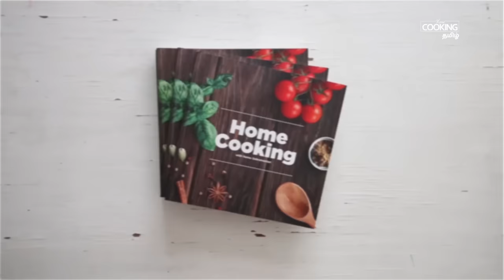பன்னீர் புலாவ் | Paneer Pulao Recipe in Tamil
பன்னீர் புலாவ் |  Paneer Pulao in Tamil

தேவையான பொருட்கள்

பன்னீர் - 200 கிராம்
பாஸ்மதி அரிசி - 1 கப்
வெங்காயம் - 2
சீரகம்- 1/2 தேக்கரண்டி
கேரட் - 1 கப்
பீன்ஸ் - 1 கப்
பச்சை பட்டாணி - 1 கப்
பச்சை மிளகாய் - 2
கரம் மசாலா - 1 தேக்கரண்டி
புதினா இலைகள்
கொத்துமல்லி தழை
பிரியாணி இலை
ஏலக்காய்
கிராம்பு
மிளகு
இலவங்கப்பட்டை
தண்ணீர்
உப்பு

செய்முறை

1. முதலில் ஒரு கடாயில் சிறிதளவு எண்ணெய்  சேர்த்து பன்னீரை பொன்னிறமாகும் வரை வறுக்கவும்
2. அடுத்து ஒரு குக்கரில் நெய், எண்ணெய், பட்டை, ஏலக்காய், கிராம்பு, பிரியாணி இலை, மிளகு, சீரகம், பொடியாக நறுக்கிய பெரிய வெங்காயம், பச்சை மிளகாய் சேர்த்து நிறம் மாறும் வரை வதக்கவும்
3.வெங்காயம் பொன்னிறமானவுடன் நறுக்கிய கேரட், நறுக்கிய பீன்ஸ்,  பச்சை பட்டாணி, தேவையான அளவு உப்பு, கரம் மசாலா தூள் சேர்த்து  நன்கு வதக்கவும்
4. இந்த வதக்கியவற்றில்  கொத்தமல்லி இலை, புதினா இலை, வறுத்த பன்னீர் துண்டுகள் சேர்த்து நன்கு கலக்கவும்
5. அடுத்து ஊறவைத்த பாசுமதி அரிசியை சேர்த்து, தேவையான அளவு தண்ணீர் ஊற்றி ஒரு விசில் வரும் வரை  வேக வைக்கவும்
6.சூடான மற்றும் சுவையான பன்னீர் புலாவ் தயார்